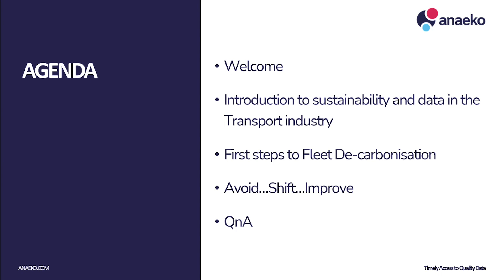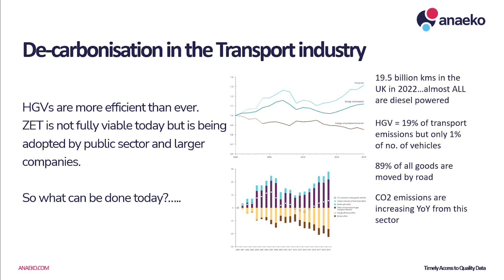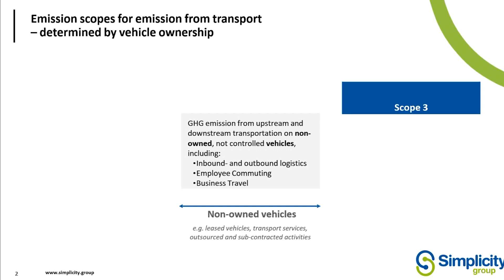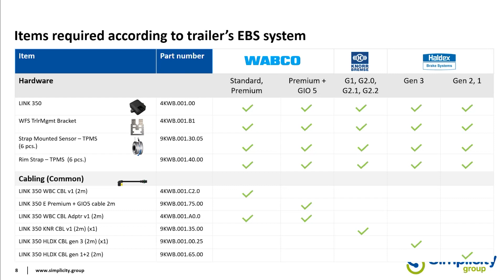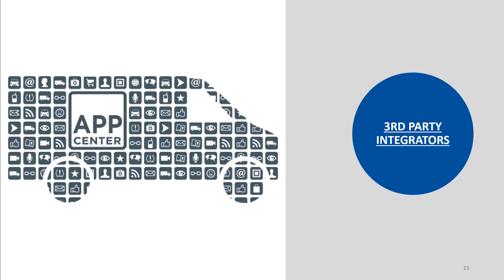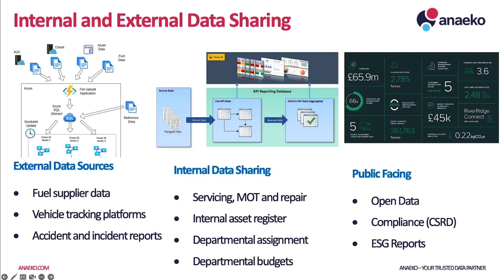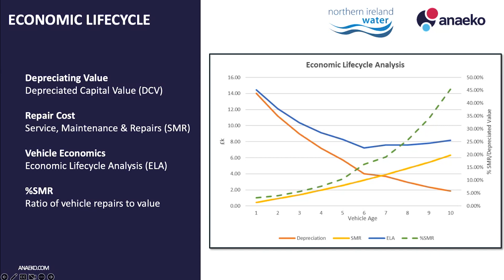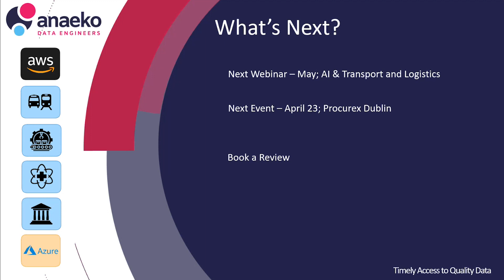Data Sharing for Sustainable Transport: Working towards a greener planet with data-driven approaches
Catch up on Anaeko's webinar as we discussed the strategies and approaches through data discovery and data analytics that can help achieve your transport sustainability goals.

Explore the transformative power of data in the transport industry. Discover real-world success stories of risk reduction, enhanced services, & cost savings through rapid data discovery. Join us to unlock a new era of transportation innovation.

Anaeko welcomes David Crangle, from Simplicity Group, as joint speaker for this webinar. David will speak around using vehicle CCTV and telematics to drive sustainability and achieve cost efficiencies.

About Simplicity Group

Simplicity Group is Ireland’s Premium Provider for award-winning fleet management software Bridgestone Webfleet Telematics and MANTIS vehicle cameras. The connected system provides real-time data, in one centrally located platform, alerting users to various factors such as:

- Driver behaviour
- Vehicle Incidents
- Proactive vehicle maintenance checks
- Tachograph compliance
- CO2 monitoring
- And more

It is the industry-leading approach to streamline operations, enhance security, and reduce administrative time for fleets in transportation.